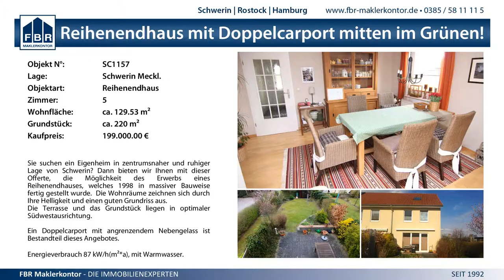6:12 VfL Bad Schwartau vs. SV Fort. Neubrandenburg - 4.1.2015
Crocodile - Cup 2015 wJC - 6:12 VfL Bad Schwartau vs. SV Fort. Neubrandenburg - 4.1.2015